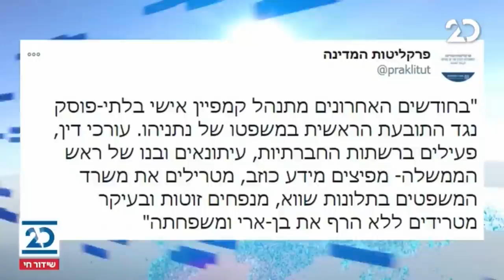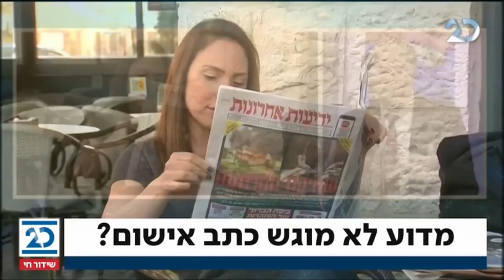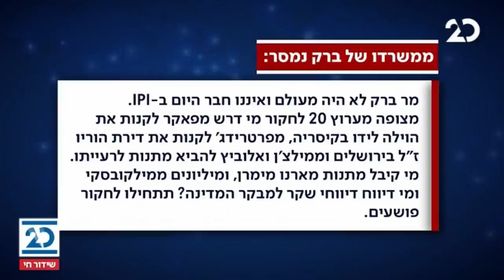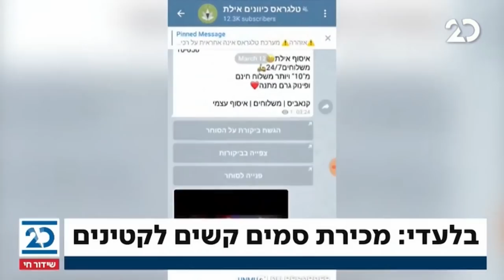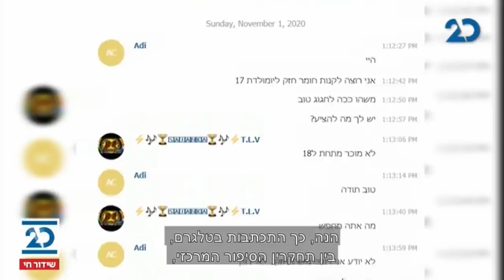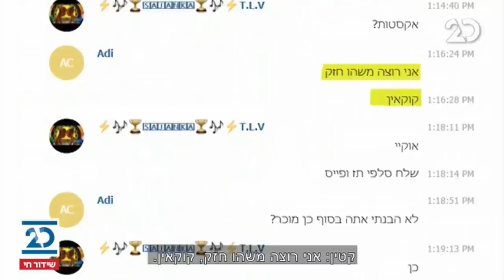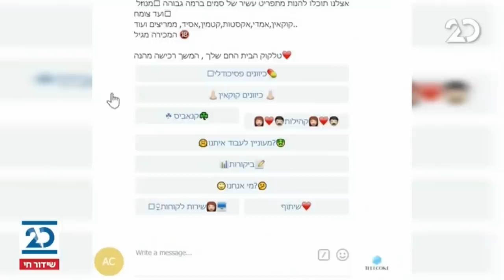הסיפור המרכזי | 1.11.2020 | התכנית המלאה